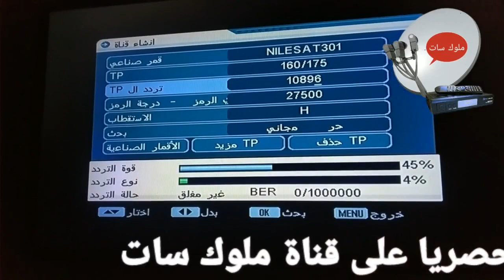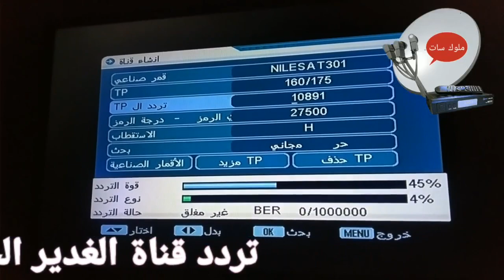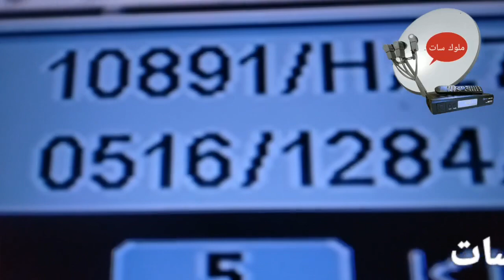تردد قناة الغدير الجديد بعد التعديل علي القمر نايل سات_قنوات جديدة علي نايل سات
احث تردد قناة لقناة الغدير الجديد علي القمر نايل سات ترددات قنوات جديدة علي القمر نايل سات
قنوات جديدة اليوم علي القمر نايل سات
احدث ترددات الجديدة علي القمر نايل سات